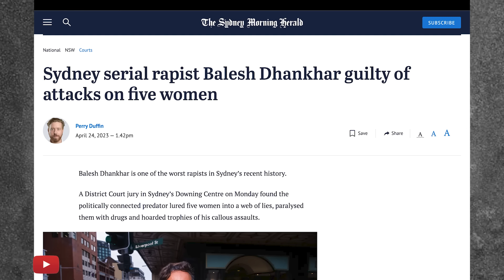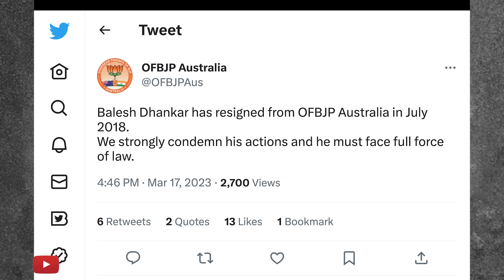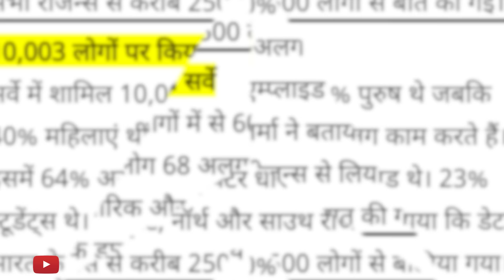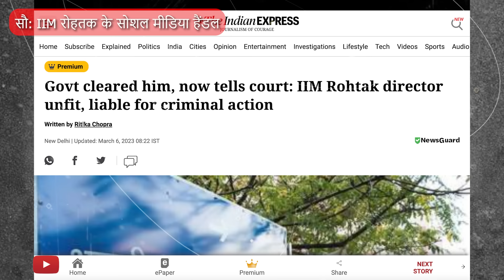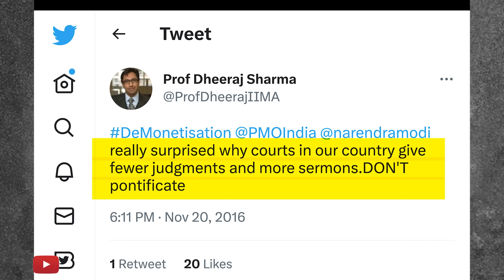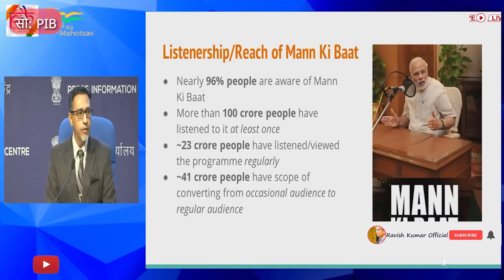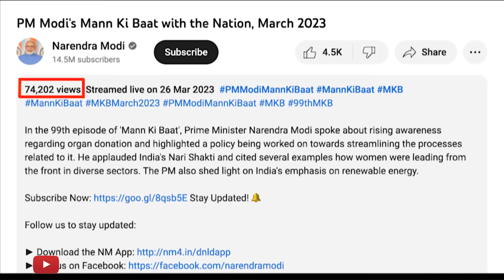कौन सुनेगा महिला खिलाड़ियों के मन की बात? | Female wrestlers continue with protest